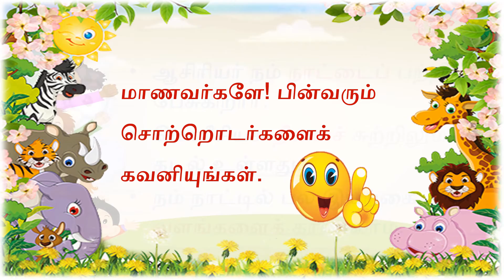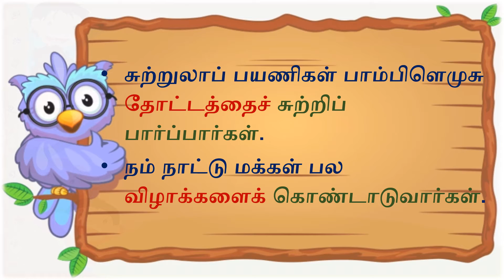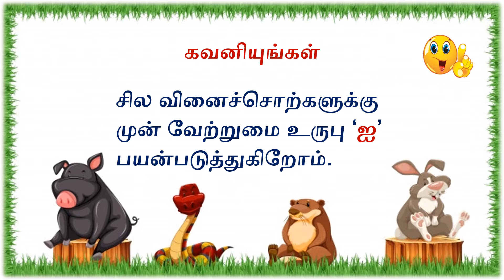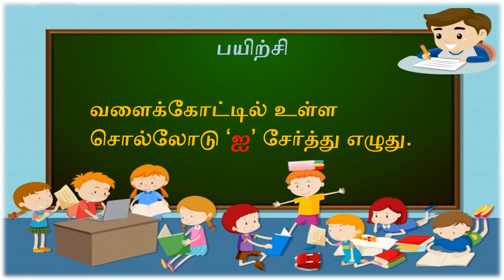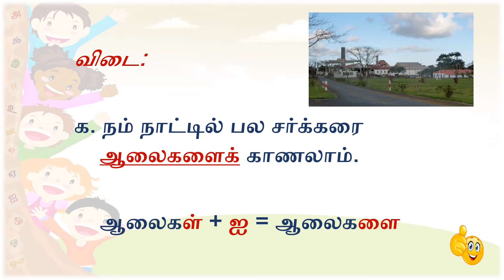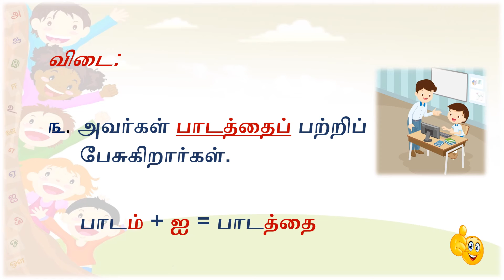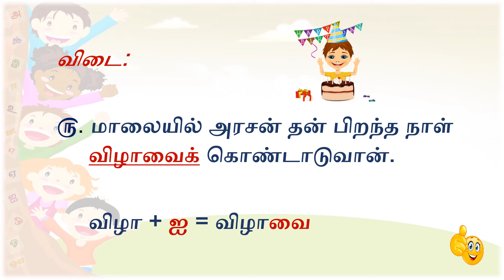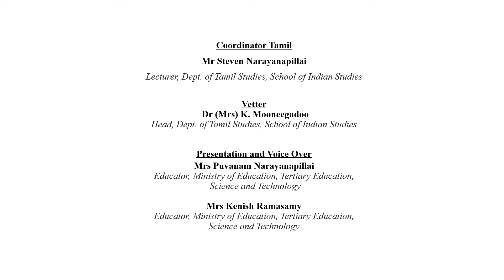TAM G5 W1 ACCUSATIVE CASE L1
VIDEO DESCRIPTION
This lesson is about the 2nd case, i.e., the Accusative Case. It depicts the usage of the case marker 'ai' before words like 'paTTri', 'suTTrilum' and also before verbs like 'kaaN', 'suTTrippaar' & 'koNDaaDu'.